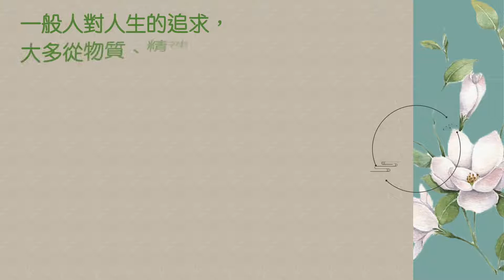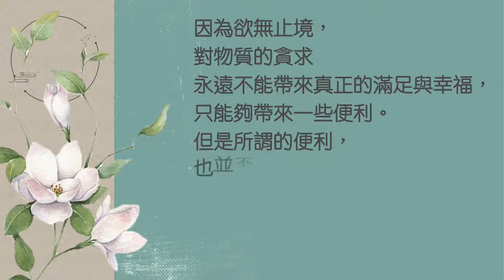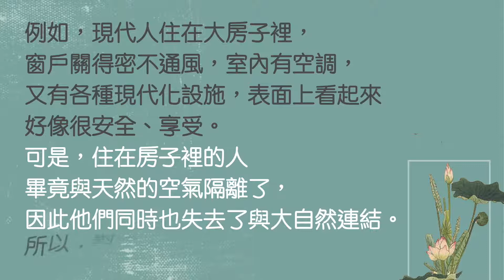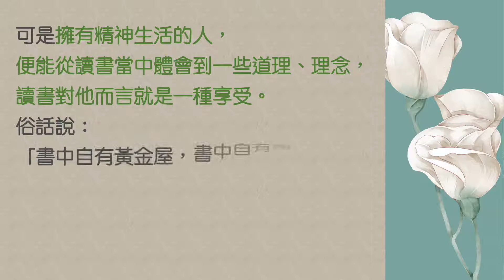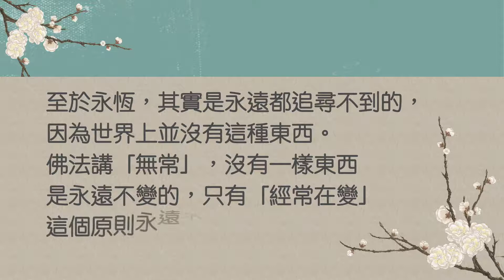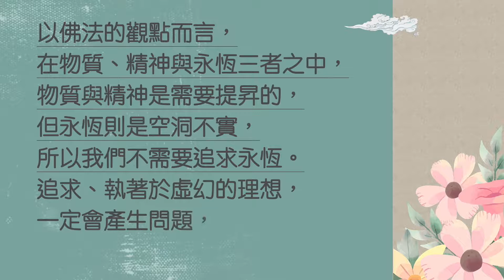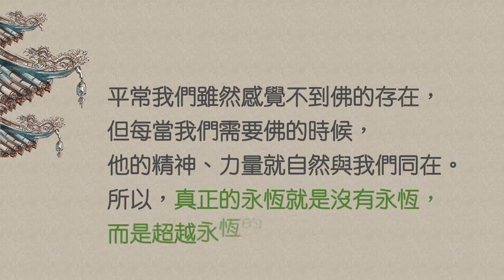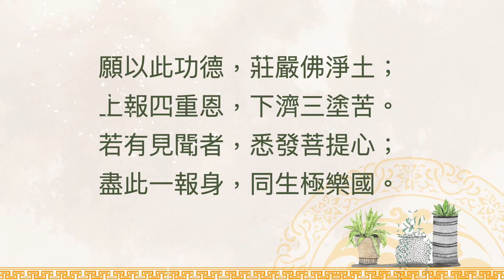聖嚴法師生活法語－無常就是永恆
現代人並沒有因此比從前的人更快樂，煩惱的人還是覺得煩惱，甚至比從前更痛苦。如何解決呢？請繼續觀看「聖嚴法師生活法語－無常就是永恆」影片。